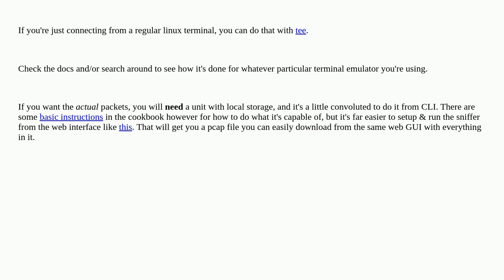How do you redirect Fortigate packet sniffer CLI output to a log file?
A special thanks goes out to the community

  sniffer fortigate logging cli packet-analysis